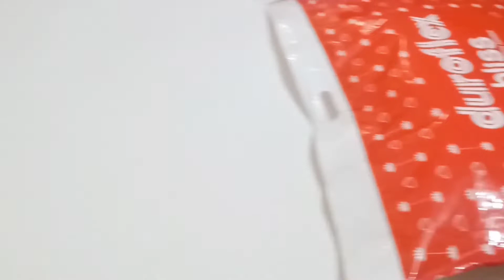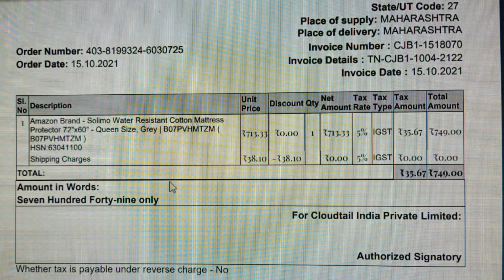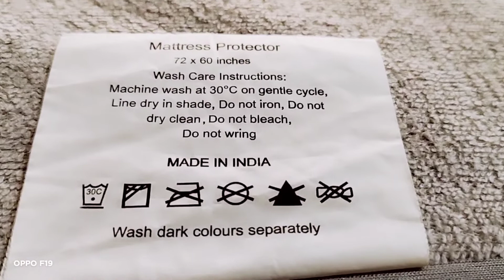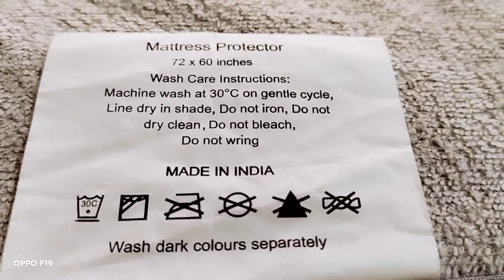Best Waterproof Mattress Cover/Protector in India|Unpacking & Reviewing Solimo mattress Protector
Unpacking and Reviewing Solimo mattress Protector with Live demo.